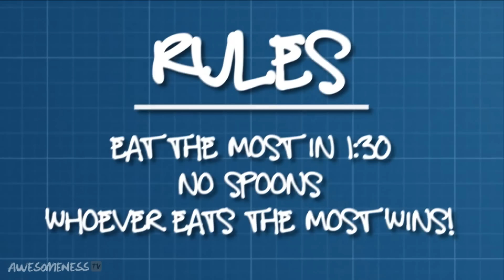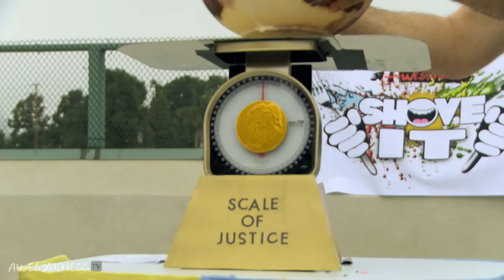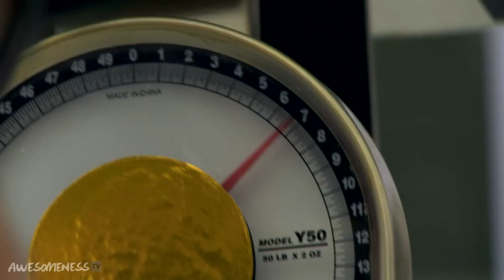Skate Park Sundae Masters - Shove It Ep. 5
two teams of two skaters take on each other in the ice cream sundae challenge for control of the skate park! how would you make your ultimate sundae? tell us in the comments!

Directed by: Scott Brown
Edited by: Jonathan M. Levine
Sound Design and Mix by: Andrew Henry Mendoza
Special thanks to: The Westview School and The Woodcraft Rangers
In association with City West Productions

watch awesomenesstv and awesomenesstvACTION to be a breaker and see shove it with so random star doug brouchu. join this food eating contest as friends, family and friends compete for bragging rights where win or lose, they're going to get messy!